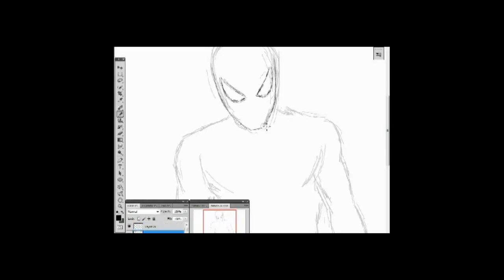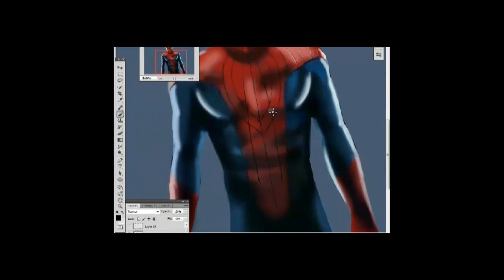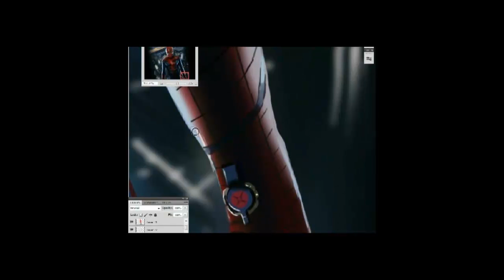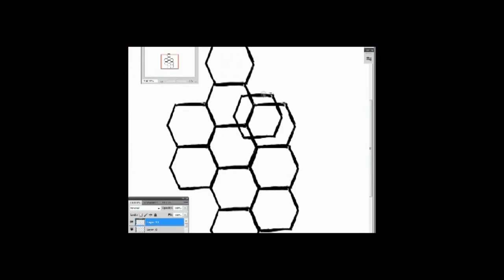The Amazing Spiderman Digital Speed Painting by James Kiernan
Here is my latest speed painting & as you can see..it's The Amazing Spiderman.

I can not wait for this movie,looks very impressive.